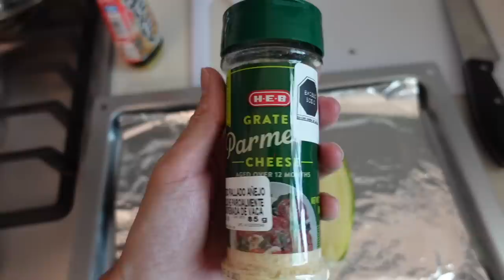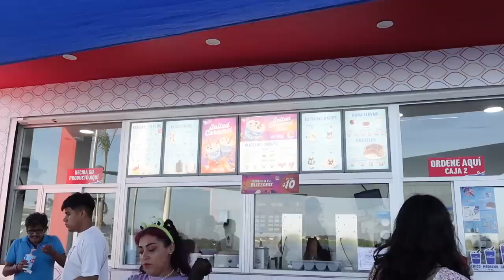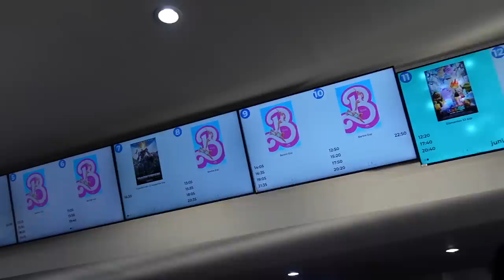😳 ¡ESTAMOS MUY NERVIOSOS!⚡️ 1 DÍA ANTES DE LA GRAN NOTICIA 😍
Hola, en el video de hoy les compartimos nuestra emoción al por fin revelar la gran noticia!!!